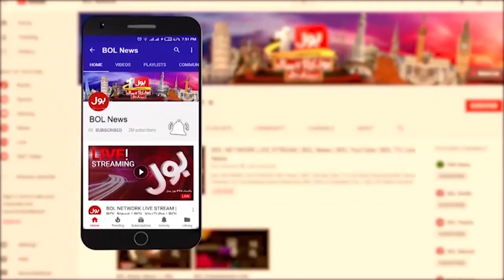Heavy Rainfall Destroy Whole City | Unseen Moments Of Disaster | Breaking News